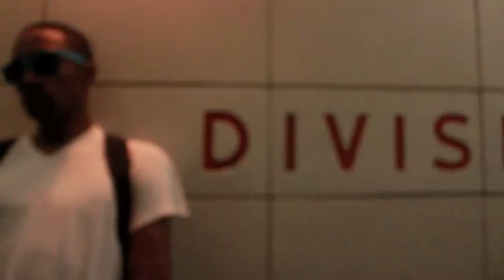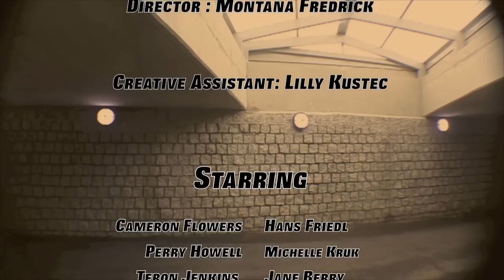Clark&Division: Hometown Hero